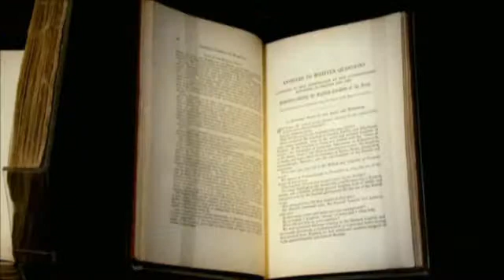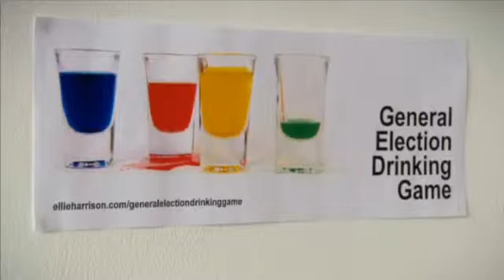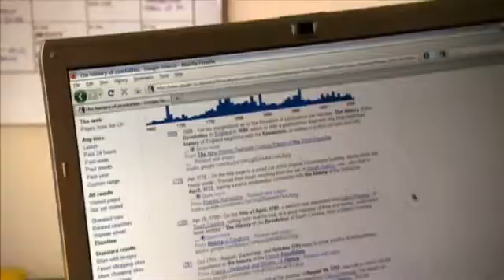The Beauty of Diagrams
Ellie Harrison - 9 December 2010

Clip from the BBC 4 TV programme 'The Beauty of Diagrams' broadcast on Thursday 9 December 2010, which features an interview by Marcus du Sautoy filmed in my studio the previous summer. This episode focuses on Florence Nightingale's famous 'Rose Diagram' published in 1858 and using my work as a contemporary example of 'data visualisation'.